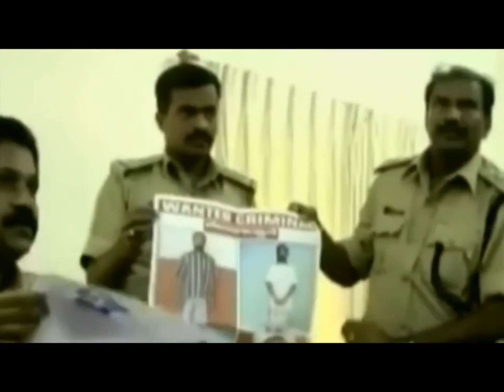Serial Killer | Psycho Shankar Real Story | M. Jaishankar | जिसने किए 30 से ज्यादा दुष्कर्म और कत्ल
We have no intention to use anybody's copyrighted content.

Writer, Voice over and Editor: Ram Awtar

As per NCRB's 2019 report, India records 30 thousand plus sexual assault cases annually. The cause of this horrendous crime has a wide spectrum ranging from lack of education in men and lack of self-defending abilities in women.

M Jaishankar, aka, Psycho Shankar was a sexually obsessed psychopath India has ever seen. His crimes and behavioural patterns were as inhumane as his actions. His crime story is one with a lot of twists and turns with him attempting to slip away from custody to killing fearlessly and inhumanly after the escapes.

In this video, we will learn more about the psychopath and his doings which he admitted he had no control over.

नमस्ते दोस्तों !

NCB की 2019 की Report के अनुसार, भारत में Yearly 30 हजार से अधिक यौन उत्पीड़न के मामले दर्ज होते हैं। इस Horrendous crime के कारणों में पुरुषों में शिक्षा की कमी और महिलाओं में आत्मरक्षा की क्षमता की कमी शामिल है।

एम. जयशंकर, उर्फ, साइको शंकर एक Sexually obsessed psycho जो भारत के सबसे Notorious serial killers में से एक है। उसके अपराध और व्यवहार के तरीके उसके कार्यों की तरह ही अमानवीय थे। उसकी अपराध की कहानी बहुत सारे Twists और Turns के साथ है, जिसमें वह Jail से भागने के बाद निडर और अमानवीय तरीके से हत्या करने की कोशिश कर रहा है।

hindi crime story romance

hindi crime story real

hindi crime story new

hindi crime story romance video

hindi crime story telling

hindi crime story cid

hindi crime story telugu

hindi crime story serial

hindi crime story 2022

crime story

crime story tamil

crime story kannada

crime story movies in telugu

crime story movie

crime story manipuri

crime story new episode

crime story in tamil

crime story in kannada

crime story in english

crime story indian detective

crime story india

crime story in tamil language

crime story in marathi

crime story in hindi hd

crime story in mizo

crime tak

crime podcast

crime tak official

crime story 2023

crime tak story

crime kahaniya

anokhi vardat

scary stories

crime world

crimetakvardat

crimeinhindi

crimepatrol

crimestoryinhindi

crime alert

crime news